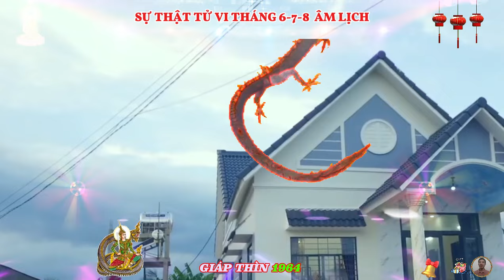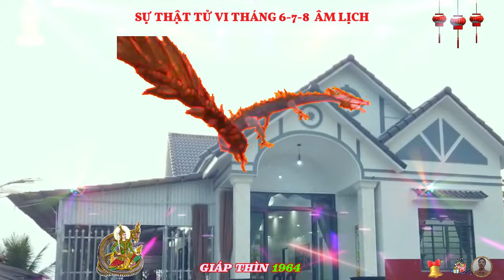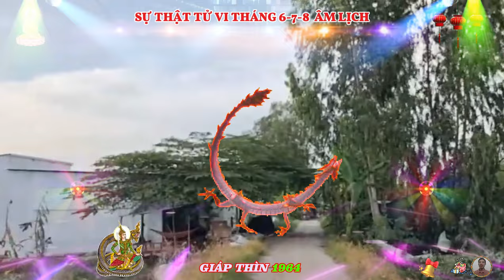SỰ THẬT TUYỆT VỜI tuổi Giáp Thìn 1964, Tháng 6, 7, 8 âm lịch, Thần tài báo mộng cực giàu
thời gian vô tình trôi, nhưng đến tuổi 60, giáp thìn đã thấu hiểu được nhiều điều, đã hiểu rằng không nên quá khắt khe, cần biết sống khoan dung, nhân ái với mọi người, đã biết rằng cuộc đời ngắn ngủi, mỗi ngày cần sống tốt, không hối tiếc hay lo lắng quá nhiều.